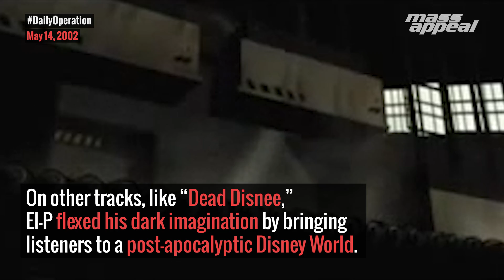Daily Operation: El-P releases Fantastic Damage (May 14, 2002)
On May 14, 2002, El-P released Fantastic Damage, his first album as a solo artist. Before Fantastic Damage,  El-P was a member of the New York underground rap group, Company Flow with fellow MCs Big Juss and Mr. Lens. After dropping the Funcrusher EP in 1996, the group signed to Rawkus Records and released Funcrusher Plus the following year. Funcrusher Plus was praised by fans and critics for its dense lyrics and wordplay and dusty, future hell-scape sound, and its considered one of the most important releases to come out of the vibrant late-90s New York underground scene.

But despite the success of Funcrusher Plus, Company Flow’s run was was short-lived. The group dissolved over the next few years due a falling out with Rawkus and internal differences. In 2000, El-P created the profoundly influential independent label Definitive Jux and released Fantastic Damage two years later. The album was produced entirely by El-P. Critics praised the album for its apocalyptic production and dark subject matter. For its lead single “Deep Space 9mm” he painted a picture of urban paranoia.

On the track “Stepfather Factory,” he rapped from the perspective of a CEO building abusive robots.

Although El-P is now best known as one-half of Run the Jewels, albums like Fantastic Damage remind us of his stellar solo career.

Watch our Daily Operation post above and stream the entire album in full below. Also, read our interview with Def Jux’s Creative Director, Dan Ezra Lang, who designed the brain-warpeing cover art for Fantastic Damage.